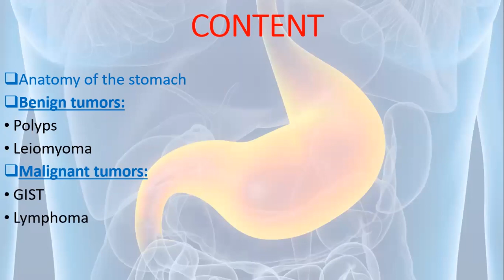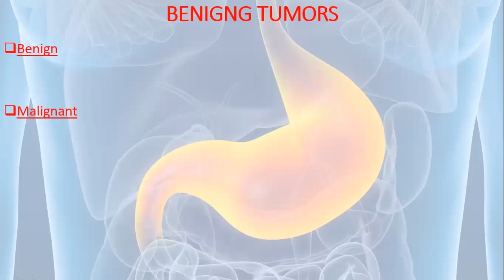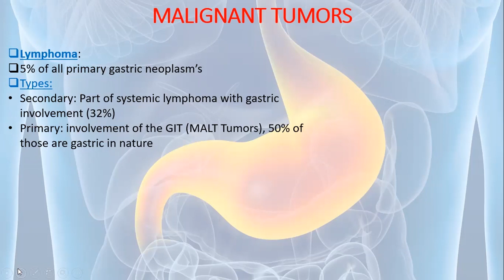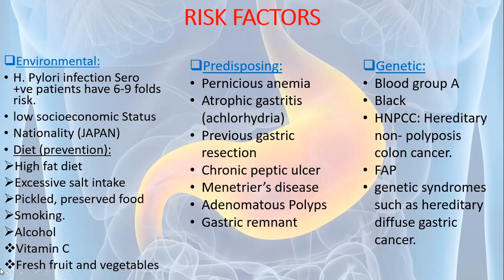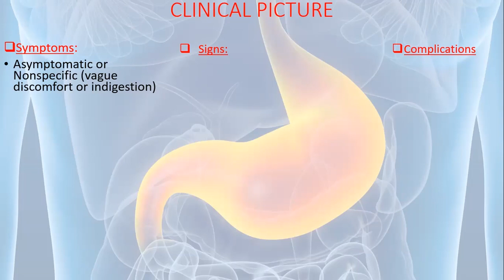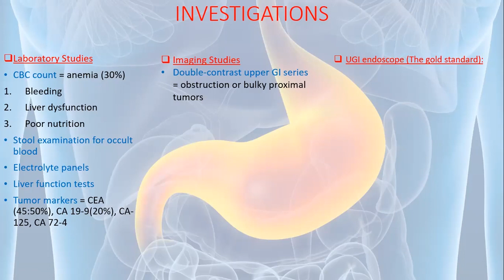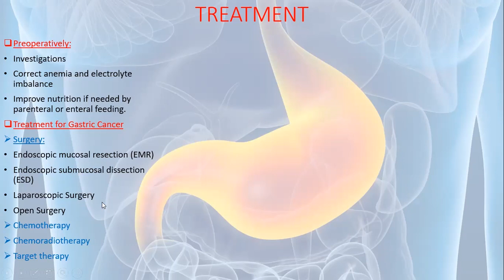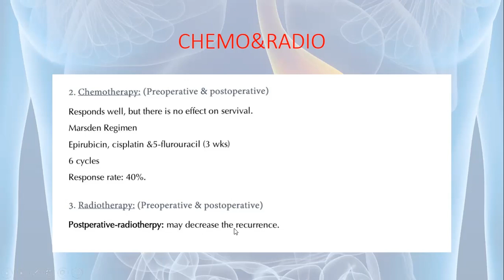Gastric Neoplasms (GIT Surgery) by:ASM Minds Team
In this video our lecturer Dr.Hanan Abdullah
A GP at Alexandria University Main Hospital
is discussing A very interesting topic  which is
“gastric Neoplasms” a part of the GIT surgery curriculum at Alexandria faculty of medicine.
a group of 3rd-year medical students.